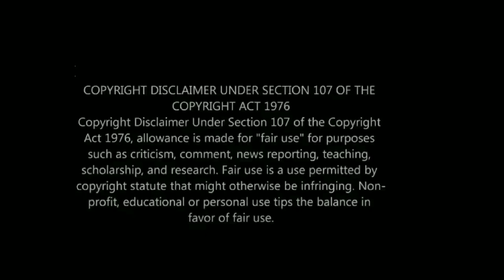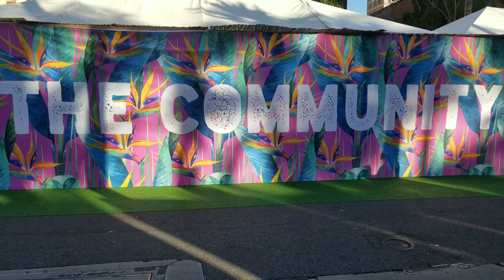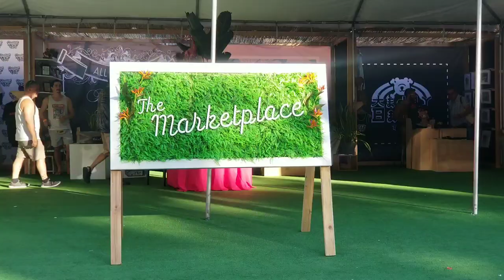Downtown Los Angeles Pride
DTLA Proud/Downtown Los Angeles Pride: Pinche Queen, Nayasha Lopez, The Pansy Peep Show, Tito Bonito, SummerTramp & drag queens

Netflix & Amazon shows with gay storylines: Maestro/Maestro in Blue Antonis & Spyros, Shadow & Bone Wylan & Jesper, Kit Young, Jack Wolfe & Lewis Tan, Di4ri/Di4ries Daniele & Mirko, Mare Fuori Season 3/The Sea Beyond Cucciolo & Milos, Class Netflix Dhruv & Faruq, Sharan & Balli, Elite Season 7 Omar, Demain Nous Appartient Jack & Rayane/Tomorrow Is Ours, Benjamin gay film Colin Morgan, Crashing TV show Sam & Fred, Jonathan Bailey of Bridgerton

Celebrities who have come out LGBT: Noah Schnapp, Alan Estrada, Bella Ramsey nonbinary, Alexander Lincoln/Jamie Tate of Emmerdale/In From the Side rugby film, Todrick Hall

bl movies, bl series, bl drama series, bl series eng sub, Emmerdale gay, Emmerdale Arthur, gay tv media, warsha, Ethan Anderson, Gay Romance, gay rom com, Swallowed movie trailer Copper Koch, Connor & Jayden, DragCon 2023, di4ries gay couple, Avinash & Samar, Punch movie, Stephen & Thomas, Charles & Mario Eismayer

Perfil Falso/Fake Profile gay scene Adrian & Cristobal, Adrian, Cristobal & Inti, Drag Race Mexico, Vai Na Fe, Drag Race France Season 2, Ricky Cornish, All About Strength, Netflix movies, trixie & katya Netflix, Class Netflix, Netflix India, Best Netflix series, Target Pride collection, Pride month 2023, Target Pride collection reaction, im gay, Pride Mariah Carey, Pride Megan Thee Stallion

Gay films out in February: Close film, Knock at the Cabin Ben Aldridge, Dave Bautista, Errante Corazon/Wandering Heart, Of An Age trailer, Of An Age film, Pedro Pascal Strange Way of Life, Strange Way of Life full movie, Manu Rios of Elite & Jason Fernandez of Welcome to Eden gay scene

Ian & Mickey, David & Patrick, Ray & Kevin, Eric & Adam, Ambrose & Luke, Max & Felix, Cory & Naveed, Alec & Magnus, chance & levi, paddy mayne & eoin, The Last of Us gay couple Bill & Frank, Arthur & Marshall Emmerdale, Ethan & Marcus, Phillip & Bruno, Nowak & Tristan, Simone & Manuel, Kai & Preston, Andrea & Daniele

Cassandro Gael Garcia Bernal & Bad Bunny kiss, 911 Lone Star Season 4 TK & Carlos Tarlos, Wolf Pack gay scene Tyler Lawrence Gray Harlan & Cyrus, BROS Billy Eichner & Luke MacFarlane

New gay movies & shows on Netflix: Heartstopper Season 2 Kit Connor  bisexual, Joseph Balderrama, Sebastian Croft, Nick & Charlie; Patrick & Ivan & Cruz